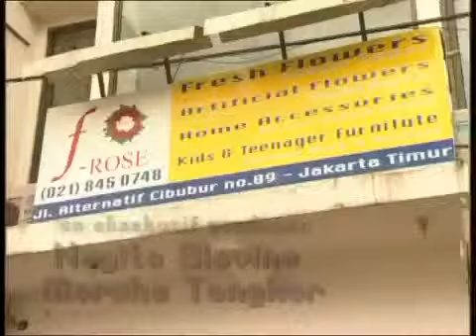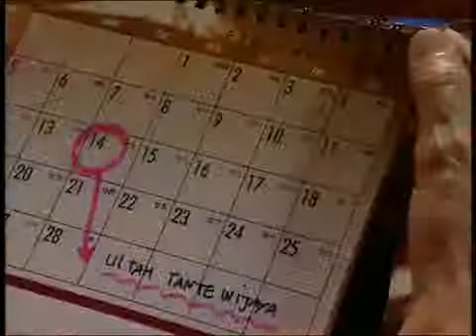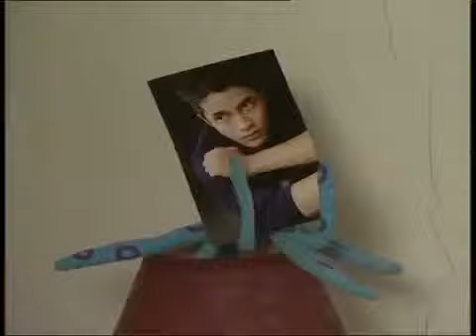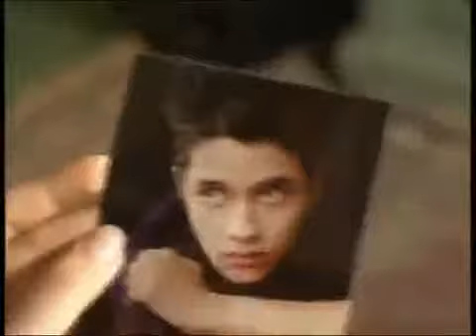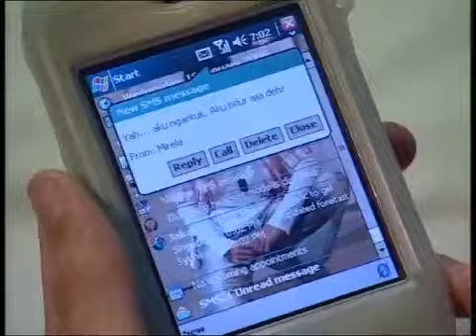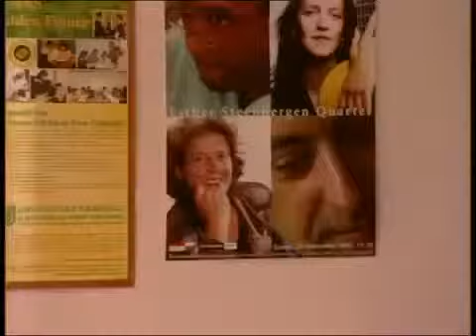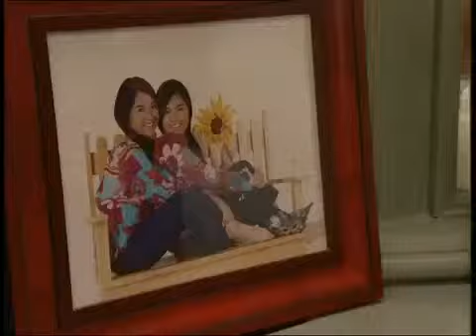FTV Terbaru 2017 Cintamu Untuk Siapa?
FTV Terbaru 2017 Cintaku Kesangkut Peternak Kambing Alisia Rininta & Fauzan Nasrul.

FTV Terbaru 2017 Perjuangan Mengejar Cintamu Sharena Rizky.

FTV Terbaru 2017 Cintaku Asli Bukan Mainan Sylvia Fully & Ryan Delon.